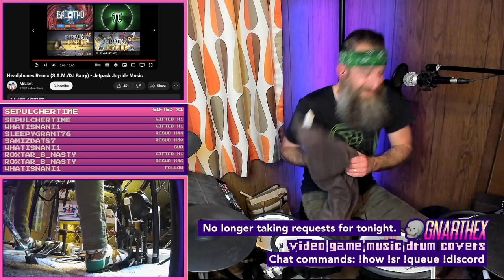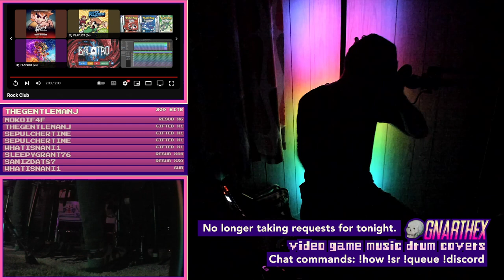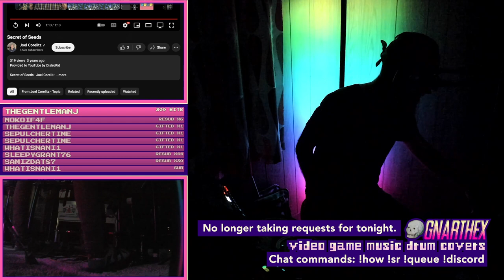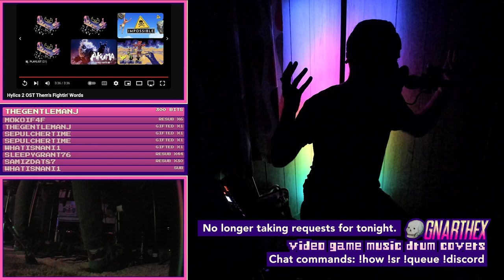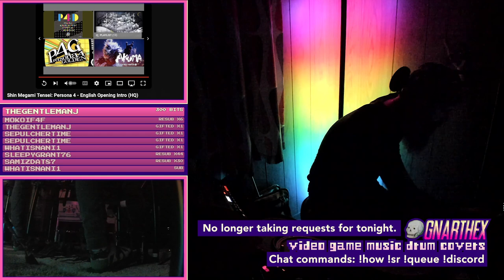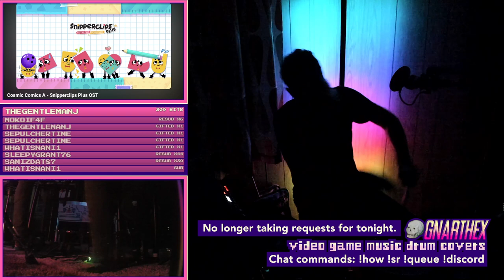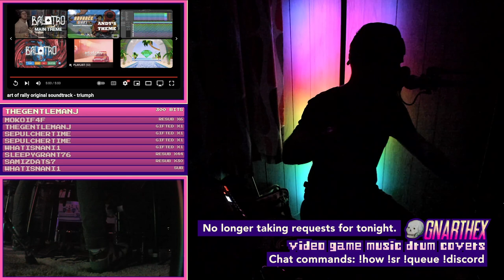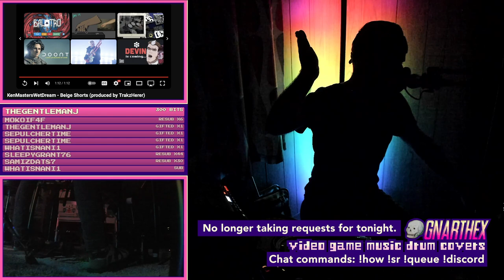The Gnarchives : 03/14/2024 : Full VGM Drum Stream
1.  The Three Stooges "Pie Toss"  (1:21)
2.  Balatro "Music 1"  (3:12)
3.  "Steamed Hams but its Jungle music"  (6:43)
4.  ZeroRanger "4th Gear"  (11:32)
5.  Persona 4 "Reach Out To The Truth - First Battle"  (17:00)
6.  Terraforming "Sea of Clouds"  (21:15)
7.  Street Fighter V "Theme of Balrog"  (26:22)
8.  LISA: The Painful "Burning Sunset"  (32:01)
9.  NieR: Automata "Birth of A Wish (3 vocals mashup)"  (35:34)
10.  Jetpack Joyride "Headphones Remix" (S.A.M./DJ Barry)  (43:47)
11.  Hyper Duel "Black Rain (Stage 6)"  (50:11)
12.  Sonic the Hedgehog 2 "Casino Night Zone"  (55:13)
13.  The Legend of Zelda: Ocarina of Time "Gerudo Valley"  (1:00:58)
14.  "True Survivor (from "Kung Fury")" (David Hasselhoff)  (1:07:01)
15.  SaGa Frontier "Booby Trap"  (1:12:25)
16.  "Beige Shorts (feat. kenmasterswetdream)" (TrakzHerzer)  (1:18:13)
17.  "Devil With A Heart Of Iron (Baldur's Gate 3 Bardcore)" (Jonathan Young)  (1:19:47)
18.  Outer Wilds "Final Voyage || Synthwave Remix" (Gisula)  (1:24:45)
19.  Stonefly "New Infinity"  (1:30:18)
20.  Persona 5 "Rivers in the Desert"  (1:34:30)
21.  Pictionary "Drawing Game"  (1:39:57)
22.  Scott Pilgrim vs. The World: The Game "Rock Club"  (1:45:01)
23.  Tumbleseed "Secret of Seeds"  (1:48:51)
24.  "Super Mario Bros. Super Show Theme (Chillout Remix)" (Noiselund)  (1:54:47)
25.  Hylics 2 "Them's Fightin' Words"  (1:58:32)
26.  Serious Sam 3 "Hero (Vocal Version) epic ending music"  (2:04:34)
27.  Prodeus "Cables And Chaos | Heavy Fighting"  (2:08:20)
28.  Persona 4 "English Opening Intro"  (2:15:46)
29.  Persona 4 "Back of the TV"  (2:19:29)
30.  Snipperclips Plus "Cosmic Comics A"  (2:22:59)
31.  Art of Rally "Triumph"  (2:30:11)
32.  "M.A.S.K. Theme Song Extended"  (2:36:05)